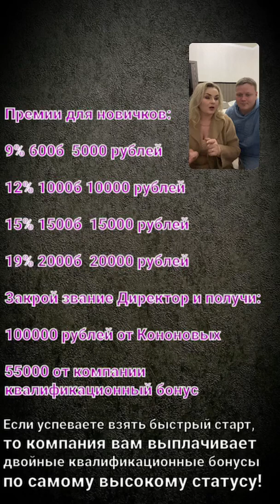Акция для ЛГ и новых партнёров первой линии.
Объявляем новые акции для ЛГ и будущих партнёров!

Для ЛГ: «Сорви банк» 🏦 30000 каждый каталог!!! Подробнее в наших рабочих чатах в телеграм 😉

🤩 Премии лично от нас для партнёров в первой линии до статуса Директор:

9% 600 баллов 5000 рублей
12% 1000 баллов 10000 рублей
15% 1500 баллов 15000 рублей
19% 2000 баллов 20000 рублей

Закрой звание директор и получи

100000 рублей лично от нас
55000 квалификационный бонус от компании

Если успеваете взять быстрый старт, то компания выплачивает вам удвоенные квалификационные бонусы по самому высокому статусу!

Акция бессрочно, а это значит, вы можете расти в том темпе, который вам комфортен!

Есть вопросы ПИШИТЕ!!!

Скайп anna19833333